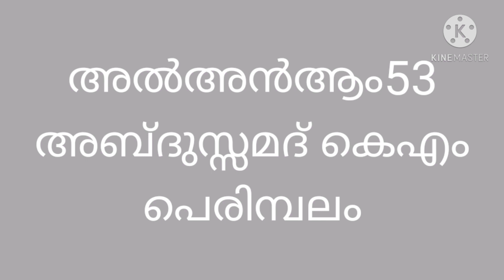അൽഅൻആം53അബ്ദുസ്സമദ്കെഎംപെരിമ്പലം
അല്‍അന്‍ആം 6:53

وَكَذَٰلِكَ فَتَنَّا بَعْضَهُم بِبَعْضٍۢ لِّيَقُولُوٓا۟ أَهَٰٓؤُلَآءِ مَنَّ ٱللَّهُ عَلَيْهِم مِّنۢ بَيْنِنَآ ۗ أَلَيْسَ ٱللَّهُ بِأَعْلَمَ بِٱلشَّٰكِرِينَ

അവ്വിധം അവരില്‍ ചിലരെ നാം മറ്റുചിലരാല്‍ പരീക്ഷണത്തിലകപ്പെടുത്തിയിരിക്കുന്നു. ''ഞങ്ങളുടെ ഇടയില്‍നിന്ന് ഇവരെയാണോ അല്ലാഹു അനുഗ്രഹിച്ചത്'' എന്ന് അവര്‍ പറയാനാണിത്. നന്ദിയുള്ളവരെ നന്നായറിയുന്നവന്‍ അല്ലാഹുവല്ലയോ?

അവ്വിധം = وَكَذَٰلِكَ
നാം പരീക്ഷണത്തിലകപ്പെടുത്തി = فَتَنَّا
അവരില്‍ ചിലരെ = بَعْضَهُم
മറ്റുചിലരാല്‍ = بِبَعْضٍ
അവര്‍ പറയാന്‍വേണ്ടി = لِّيَقُولُوٓا۟
ഇവരാണോ? = أَهَٰٓؤُلَآءِ
അല്ലാഹു അനുഗ്രഹിച്ചു(അനുഗ്രഹിച്ചത്) = مَنَّ ٱللَّهُ
അവരെ = عَلَيْهِم
ഞങ്ങള്‍ക്കിടയില്‍നിന്ന് = مِّنۢ بَيْنِنَآ
അല്ലാഹു അല്ലയോ? = أَلَيْسَ ٱللَّهُ
നന്നായറിയുന്നവന്‍ = بِأَعْلَمَ
നന്ദിയുള്ളവരെക്കുറിച്ച് = بِٱلشَّٰكِرِينَ